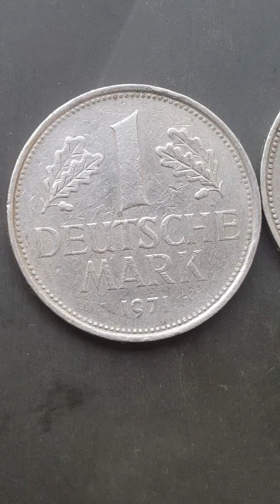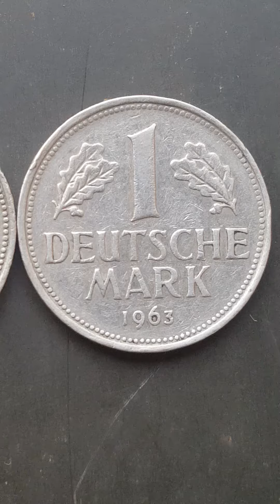1971 1963 1 deutsche mark germany coin value...